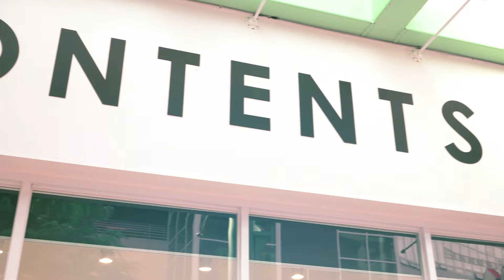귀접에 중독되어 무당을 찾은 손님!｜금낭화가 말하는 귀접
📢 궁금한건 언제든 댓글! 사연신청 받아요

🎬 새롭게 오픈 한 오프라인 보임스튜디오 많관부🎬
📞상담예약 및 사연신청 문의
인스타DM_ @inurfuture_boim
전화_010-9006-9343